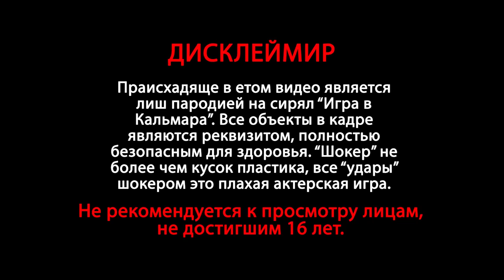Игра В Кальмара В РЕАЛЬНОЙ ЖИЗНИ *ЧЕЛЛЕНДЖ*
привет, я Рокет! мы с моими друзьями решили повторить второй день из дорамы "Игра в Кальмара" а именно - САХАРНЫЕ СОТЫ ЧЕЛЛЕНДЖ.